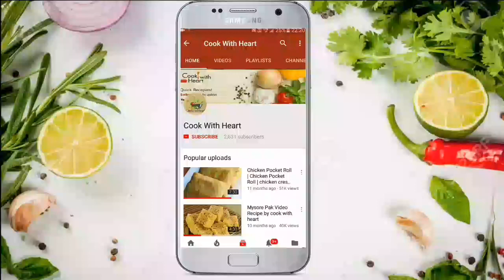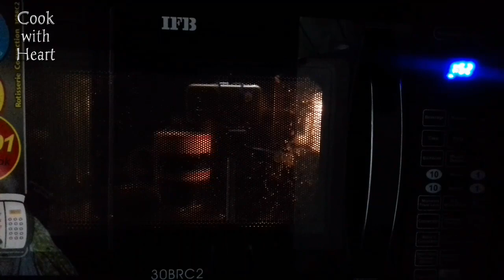2 Min Mug Cake Recipe - Super Soft & Rich Eggless Microwave Cakes - Cook with heart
Ingredients:
Mug Cake Chocolate -
Flour / Maida – 4 tbsp
Butter or oil - 1 tbsp
Cream / Malai - 1 ½ tbsp

Mug Cake Vanilla -
Oil or Butter - 1 tbsp

Chocolaty & Moist Cup Cake In 15 Mins Without Egg, Oven, Maida | चॉकलेट केक बनाए कप में बिना मैदा के

Best costomised keto diet plain